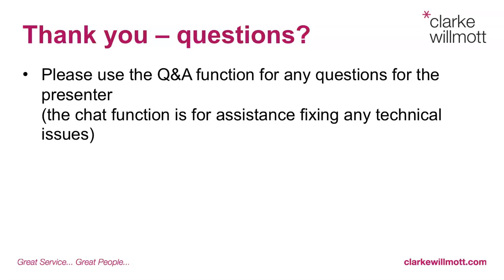Responding to the crisis - Birmingham's position in the post-COVID world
Edmund Street Business Lunch - June 2020 - Webinar

Chair: Peter Brewer, Clarke Willmott LLP

Speaker: Paul Faulkner, Great Birmingham Chambers of Commerce

Topic: Responding to the crisis - Birmingham's position in the post-COVID world